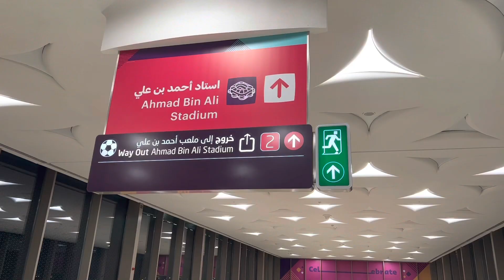Visited Five Fifa World Cup Stadiums in Doha Qatar